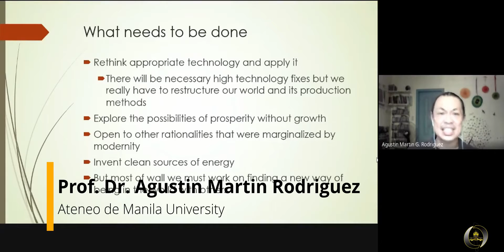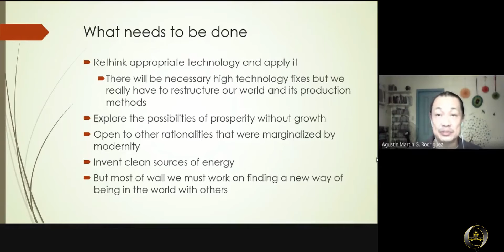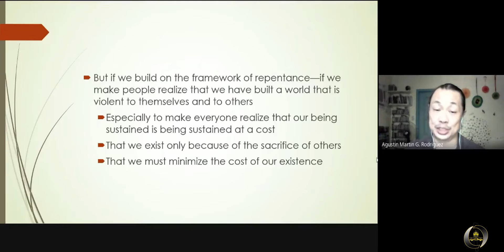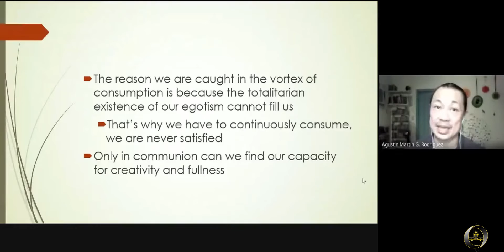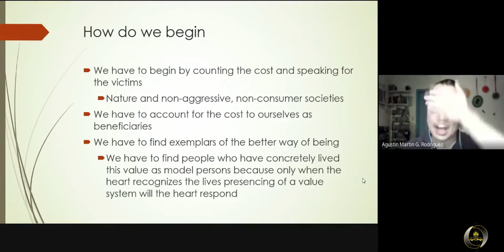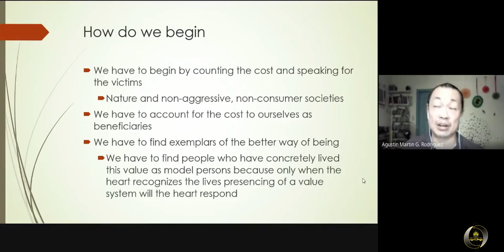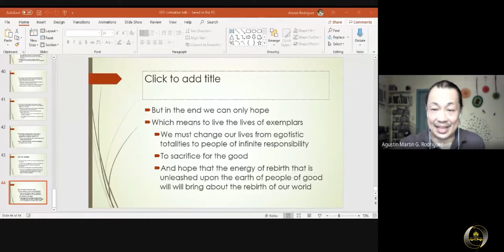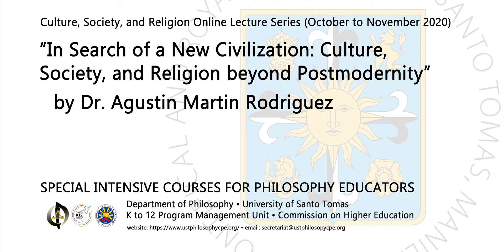[SICPE - CSR] Agustin Rodriguez on Culture, Society, & Religion beyond Postmodernity (10-2020) - 8/8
This lecture is part of the Culture, Society, and Religion (CSR) Lecture and Workshop Series last October 2020, as part of "Special Intensive Courses for Philosophy Educators," a two-year Continuing Professional Education (CPE) program organized by the Department of Philosophy of the Faculty of Arts and Letters, University of Santo Tomas, and funded by the Philippine Commission on Higher Education.